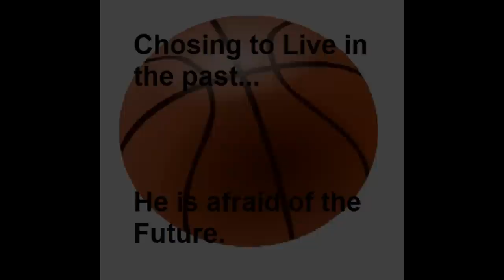Tears of a Tiger Book Trailer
Tears of a Tiger Book Trailer! (English Project)
This Video will only be up for maybe a week, Just need my English teacher to see it.